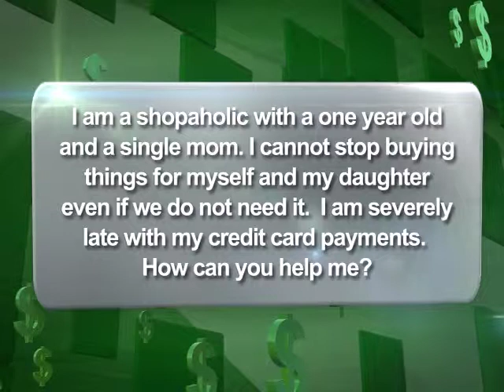Episode 26, Itama po Natin! by: Ben Lou, in Balitang Canada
June 29, 2014, episode 26 in Balitang Canada, Itama po Natin! by: Ben Lou. Topic, Being a shopaholic means you have a compulsive buying behavior problem.